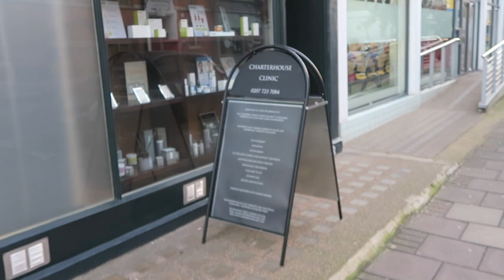AM I ADDICTED TO LIP FILLER?? | FLAWLESS COSMETIC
So guys I decided to get my lips done again but properly and in the UK with Flawless Cosmetic I'm not addicted, I just wanted a little top up just because it was a dramatic change to have no filler.